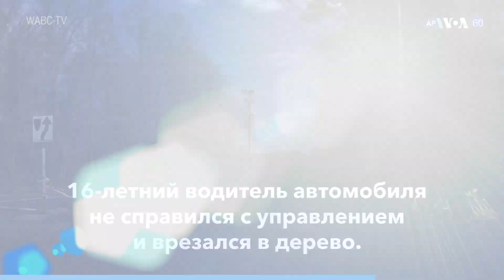Новости США за минуту: Стрельба в Майами-Бич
Комендантский час в Майами-Бич // Байден вернулся в Вашингтон // Автокатастрофа с детьми // Премия Марка Твена

Главные новости США за 20 марта 2023